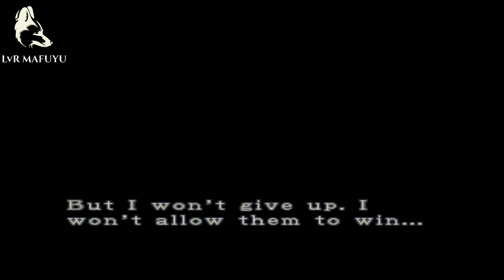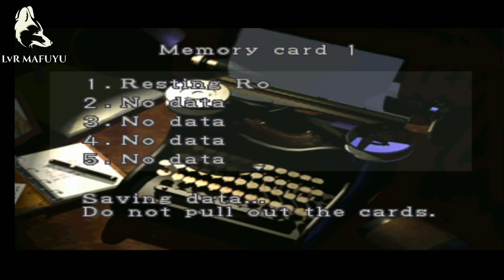RESIDENT EVIL 3 NEMESIS || PS1 / EPSXE ANDROID || CHEAT ACTIVATED || PART 9